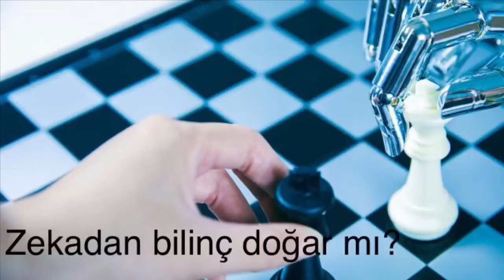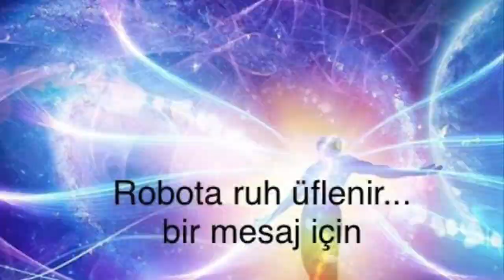Ruhu olan Robot roman tanıtım videosu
2075 yılından bugünün hız-haz-tüketim sarmalında kendini kaybeden insanlığa yapay zeka yoluyla verilen ruhsal bir mesajın hikayesi. Ezoterik bir bilimkurgu romanı.